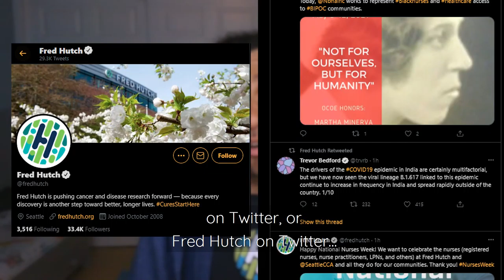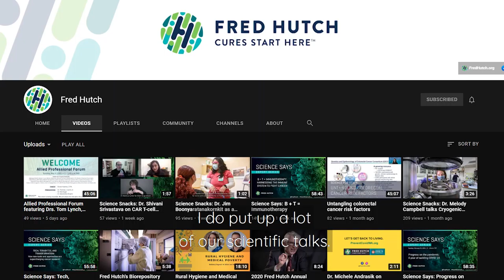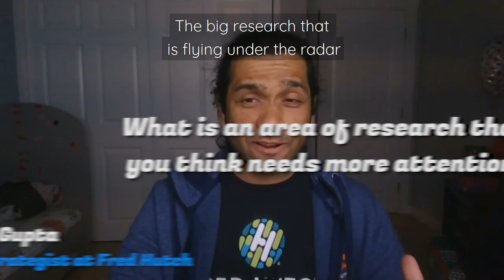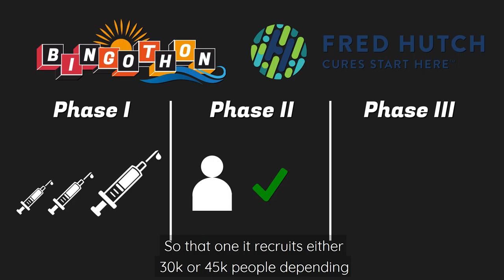Bingothon Summer 2021 - Fred Hutch Intermissions Compilation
This is a compilation of the all the Fred Hutch Intermission videos that were played during Bingothon Summer 2021.

TIMESTAMPS:

1) What does Fred Hutch do: 00:00
2) Why should people donate to Fred Hutch: 01:08
3) How can COVID-19 treatments help, alongside vaccines: 02:13
4) Where can people learn more about science: 03:39
5) Is there evidence of missed cancer screenings due to the pandemic: 04:34
6) Could there be some side effects when mixing different COVID-19 vaccines: 05:40
7) What is an area of research that you think needs more attention: 06:52
8) How has the development of mRNA vaccines for COVID affected the development of HIV vaccines: 08:05
9) Will COVID-19 vaccine boosters be necessary: 09:25
10) Do COVID-19 vaccines help reduce transmission of the virus: 10:32
11) How do vaccine trials work: 11:29
12) Should we be worried in regards to COVID-19 variants and the efficacy of vaccines: 12:35

-- Videos edited by Pikastroff --